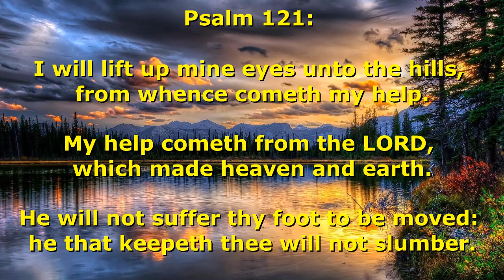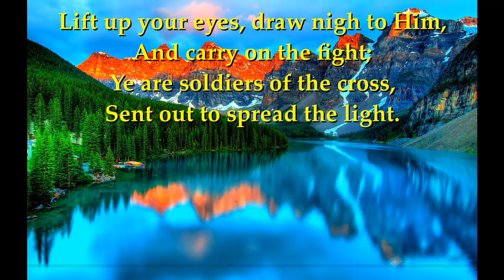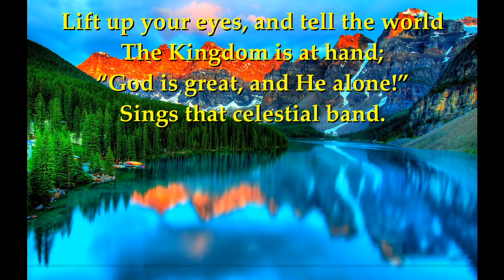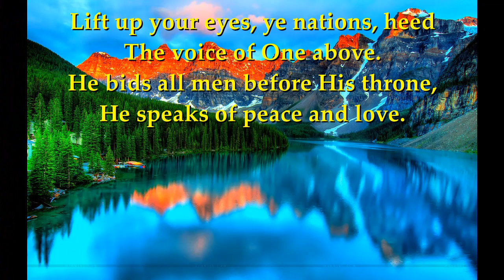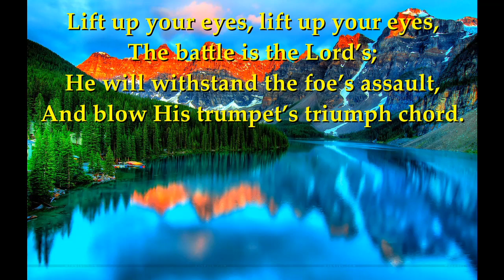Lift Up Your Eyes